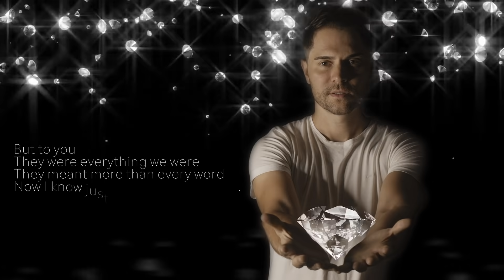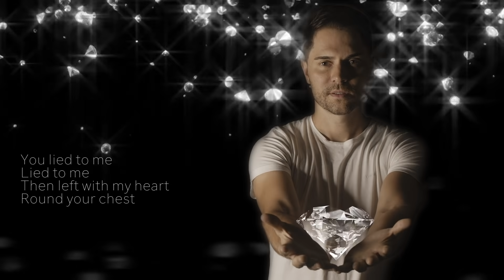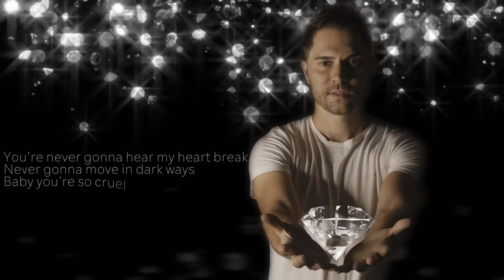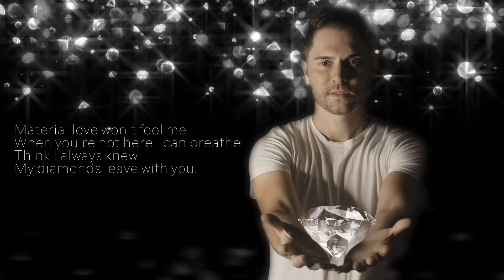Sam Smith - Diamonds (cover by Walter Stone)